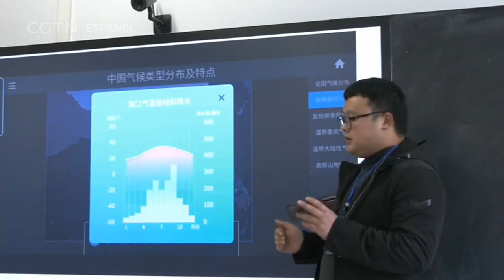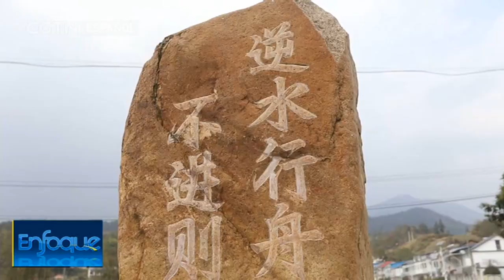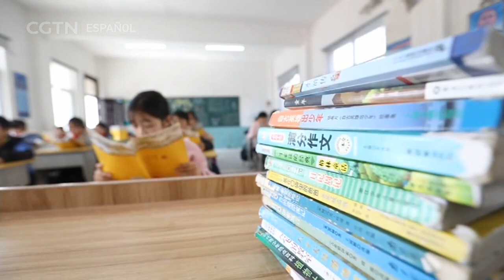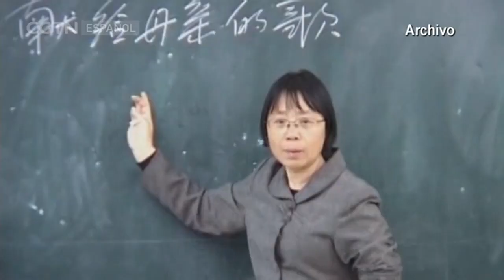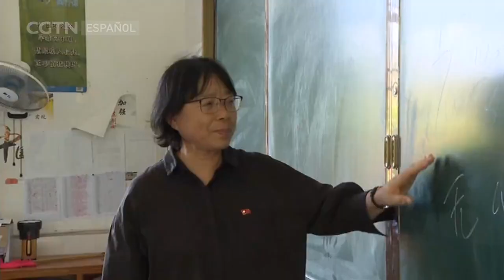Enfoque 17/04/2021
Enfoque es un programa de entrevistas de 30 minutos centrado en los temas económicos, sociales y culturales que interesan tanto en China como en los países hispanohablantes. A través del intercambio de opiniones entre el presentador y los invitados, tratamos de generar reflexiones entre nuestros televidentes sobre los temas más candentes.